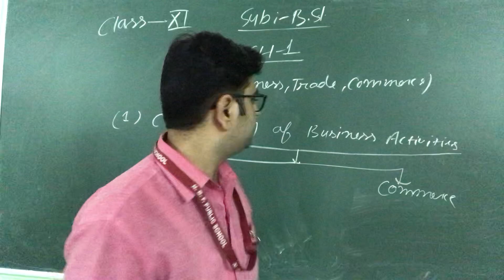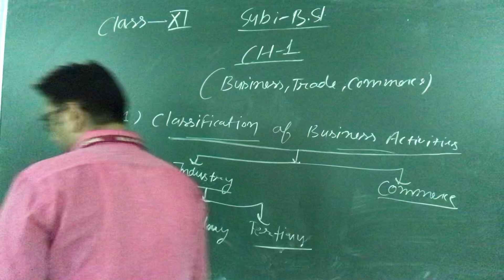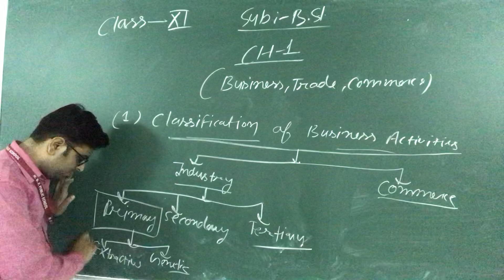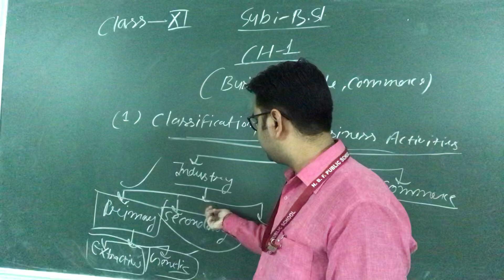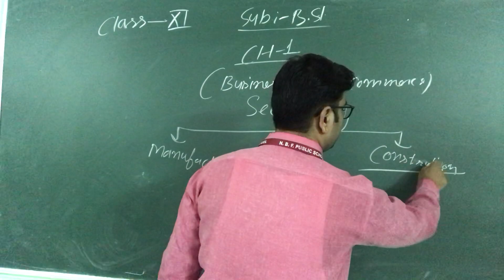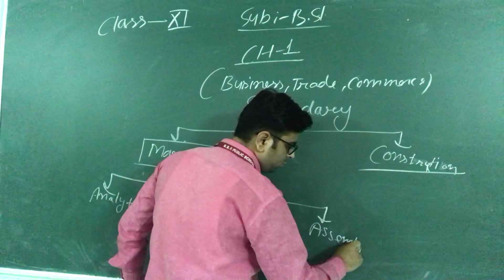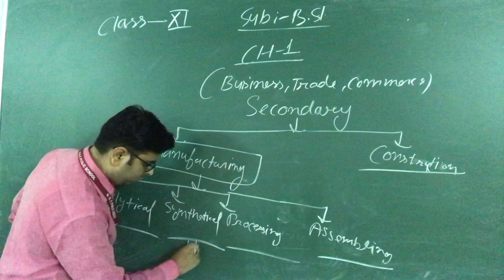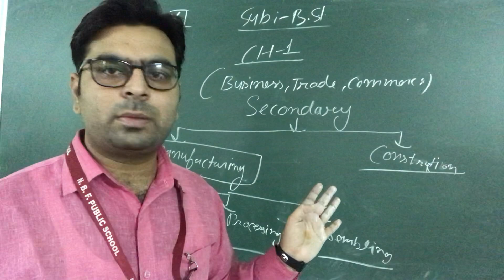Class XI B st Ch 1 video 5